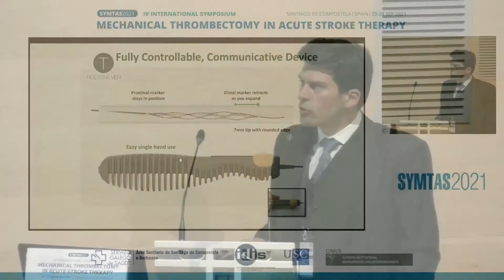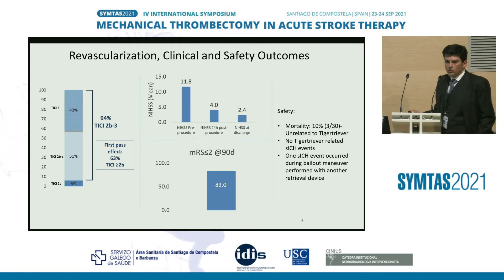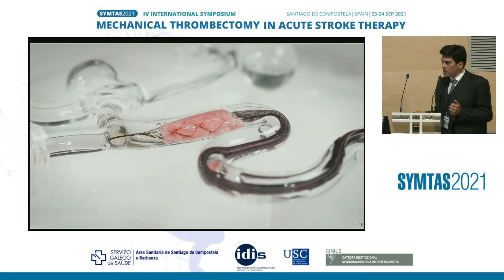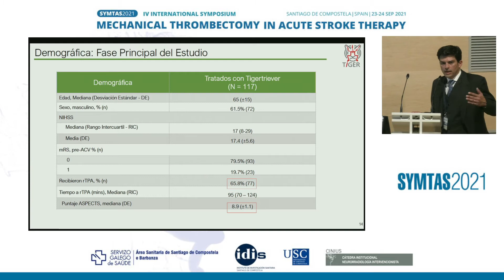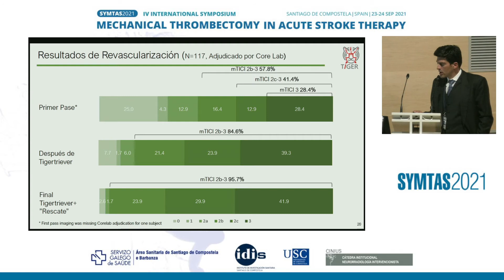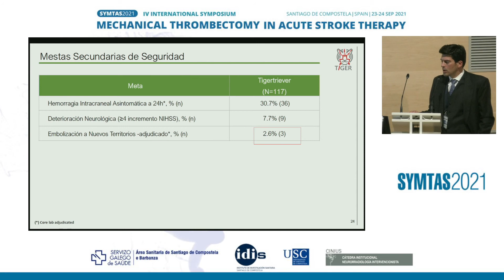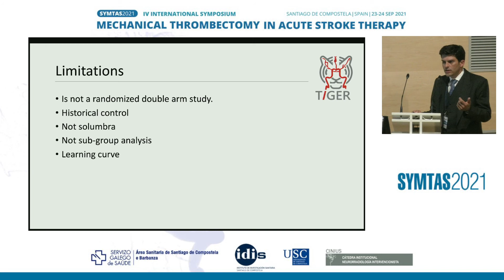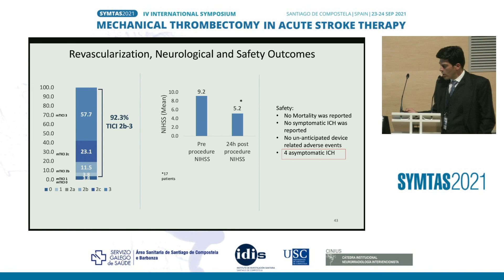EDGAR SAMANIEGO . SYMTAS2021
New Class of Radially Adjustable Stentrievers for Acute Ischemic Stroke.